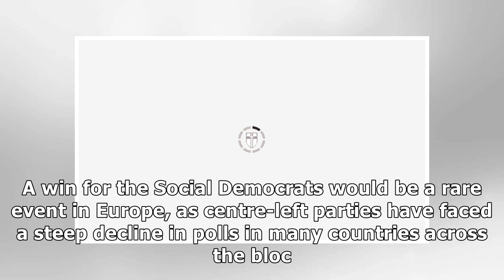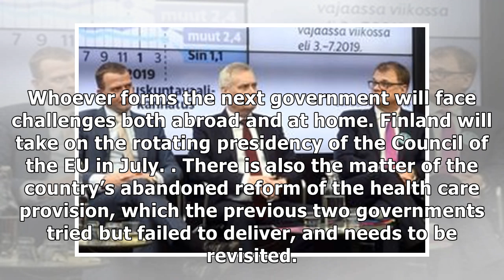Finland election 2019: What does this election mean for the EU? Who is in the lead?